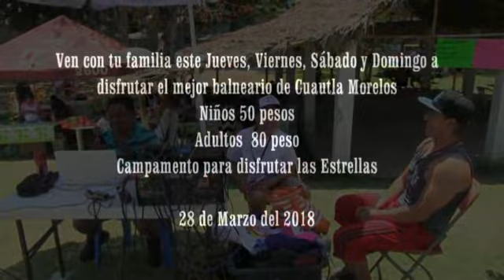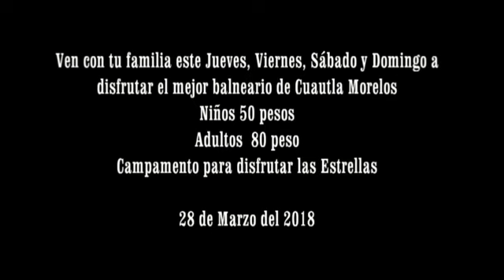BALNEARIO "EL ALMEAL", EL MEJOR DE CUAUTLA, MORELOS VISITALO ESTE FIN DE SEMANA 28 MARZO 2018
BALNEARIO "EL ALMEAL", EL MEJOR DE CUAUTLA, MORELOS VISITALO ESTE FIN DE SEMANA 28 MARZO 2018 NIÑOS 50 PESOS, ADULTOS 80 PESOS, PUEDES ACAMPAR, NO TE LO PUEDES PERDER DE ESTA GRAN DIVERSIÓN CON TU FAMILIA